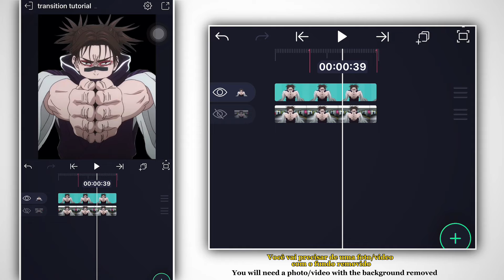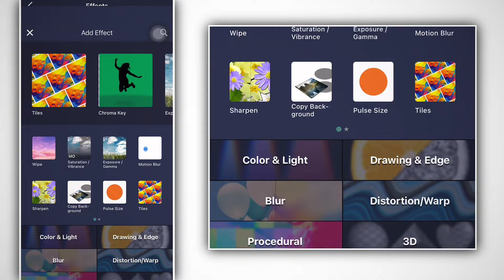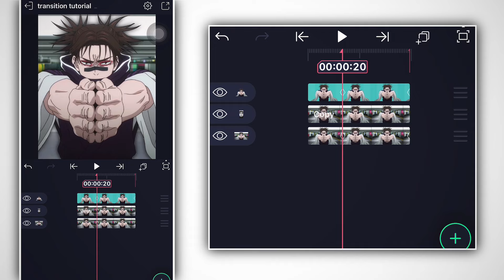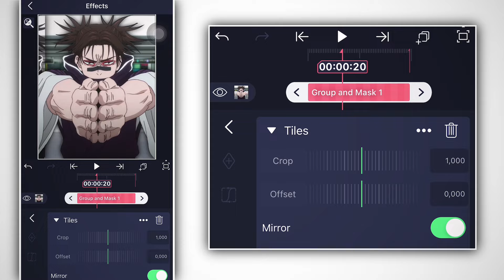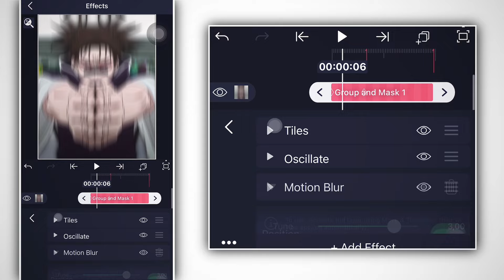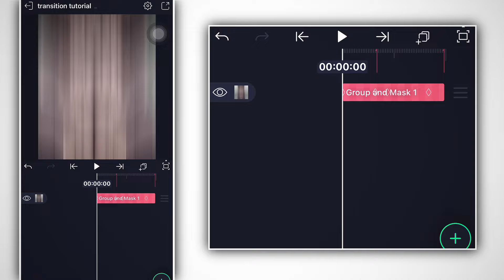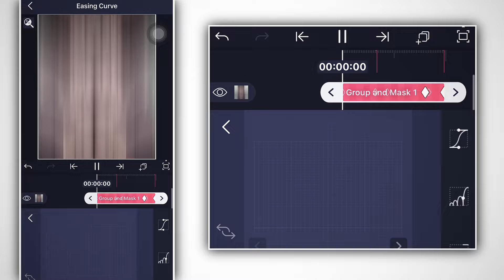TRANSITION TUTORIAL IN「Alight Motion 」FREE!!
Hi, I hope you liked it!! 💕ଘ(੭ˊ꒳​ˋ)੭
–If you want a tutorial on something, you can ask!
⋆🎧✮⋆song: 'In Dreamland' 🌻
Credits @chillpeach
Character in the video: Choso Kamo
Anime: Jujutsu Kaisen
⚠️Ask me if you have any doubts⚠️
I hope you enjoyed! ☺️❀
you can suggest videos if you want! ⁂